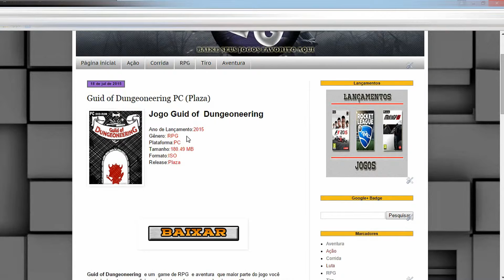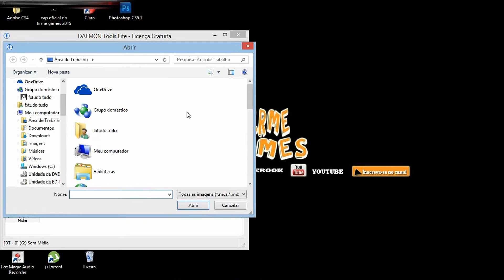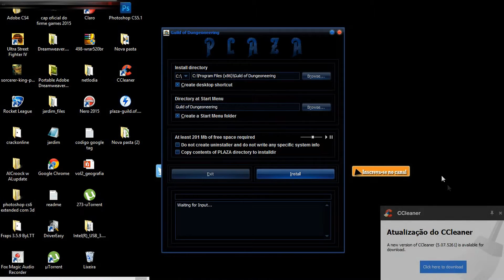Como baixar instalar game Guild of Dungeoneering PC